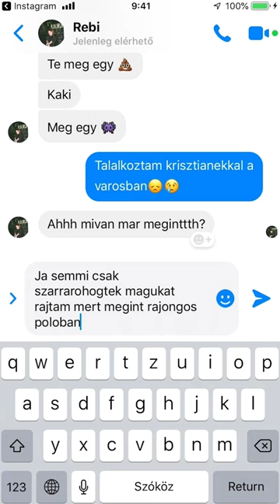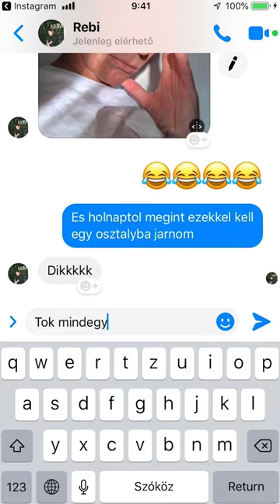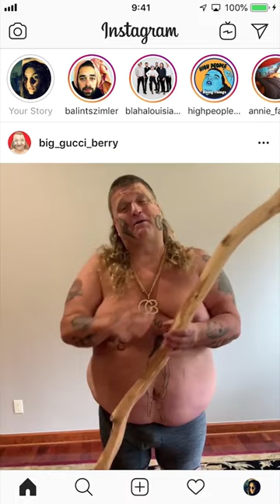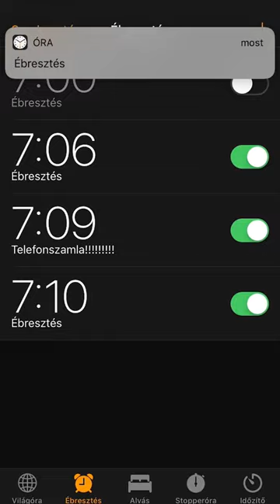BLAHALOUISIANA – Pont ilyen házra (Vertical Music Video)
Kövesd a Blahalouisiana-t!

Gyártó - very good

Forgatókönyv - Karsai Kata, Erdész Tamás
Rendező - Karsai Kata, Erdész Tamás
Vágó - Hauptricht Tamás
Operatőr - Karsai Kata, Erdész Tamás, Hauptricht Tamás, Selmeczy Csenge
Art director - Karsai Kata
Stylist - Bettina Nem
Grafika - Szobota Viktor

Szereplők

Bukovszky Orsolya
Róth Rebeka
Biro Krisztián

Szoboszlai Lajos
Szeles Gyöngyvér

Péterfy Bori
Arató András
Szalay Bence
Carson Coma

Hutvágner Panni
Tóth Bianka
Széhoffner Nikolett
Karsai Kata

Schoblocher Barbara
Jancsó Gábor
Mózner Laci
Szajkó András
Juhász Ádám
Pénzes Máté
Kaj Bernadett
Paku Patrícia

Külön köszönet

BOHEMIAN BETYARS
Chernel István Általános Iskola és Gimnázium
SZFE
Ágoston Attila
Kalamár Ádám
Mészáros Sándor
Erdész Róbert
Szőr Olivér

A videoklip létrejöttét a Nemzeti Kulturális Alap támogatta.

Pont ilyen házra

Nem is emlékszem már arra, hogy mit felejtettem el
Pedig fontos lehetett, ha évek óta nem kelek fel

Te nem akartál én nem tudtam beszélgetni lehet
Hogy eggyel többet ittam, de biztos nem eleget

Elhiszem, hogy minden embert meg lehet érteni
De az ellentéteken túl belőlem nem marad semmi

Nem
Nem vagyunk még otthon
De ez
Ez is egy alkalom
Pont ilyen házra néz az ablakom

Megcsal mind a négy árnyékom és idegesít ez a hang
Nem az enyém mondom és hátradőlök magamban

Nekem ott lent is jó lesz ha nincs ki elkapjon
Ez legalább egy biztosnak tűnő horizont